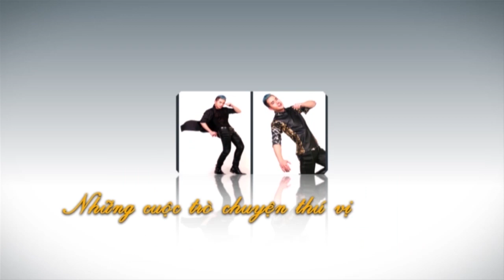KMAN 163 LEON VU -1